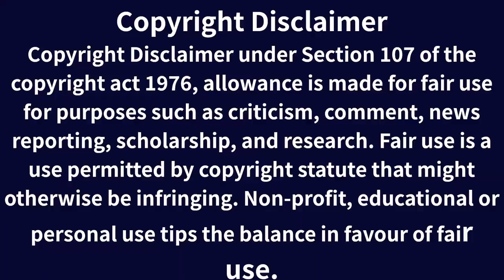चर्चा @9 discussion @ 9 News Desh Videsh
Weekly Special By Prachee Adhikari

Support Us:

PhonePay:      prachee.adhikari@ibl

GooglePay:      plew30@okicici